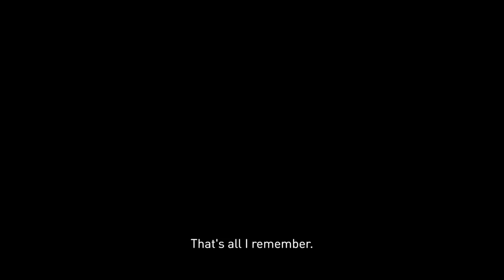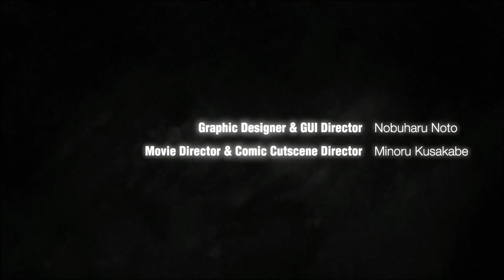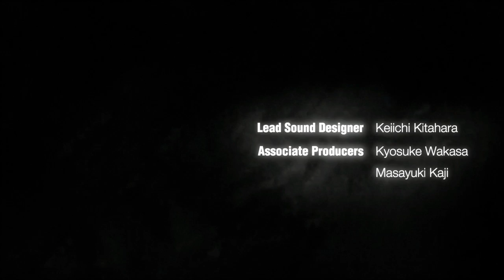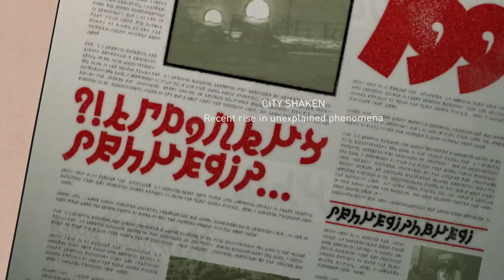Gravity Rush Remastered Gameplay Walkthrough Part 1 No Commentary - Raven (PS4 PRO)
Thought I would check out this game before playing Gravity Rush 2 in 2017! Enjoy & Happy Holidays!
Gravity Rush Remastered Gameplay Walkthrough Part 1 Includes the Introduction to the game, Story Missions, Free Roam, Cut Scenes, Chapters, Boss Fights, Battles and the Full Story until the Ending of the Single Player Campaign.

Kat, a young girl who has lost her memory, is about to embark on an incredible adventure that will take her through a world like none you’ve ever experienced. Manipulate gravity and make your way up, over, and through a variety of open environments.

theMorellix brings you loads of gameplay content every week, giving you a fun, thrilling and enjoyable experience on the biggest titles.